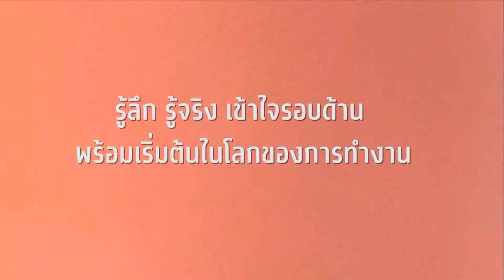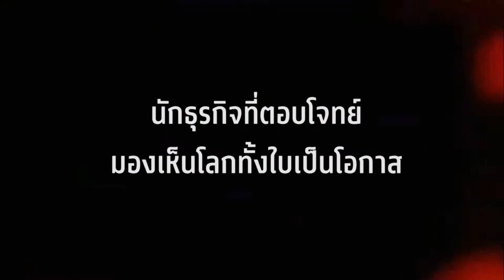อนาคตอยากเป็นอะไร? - Creative Business and Management (ตอนที่ 2) โดย มหาวิทยาลัยกรุงเทพ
Rock Your Future
สร้างอนาคตสุดเหวี่ยง ด้วยความคิดสร้างสรรค์
มาทำฝันให้ของเราให้ชัดเจน และเป็นในสิ่งที่คุณอยากเป็น
กับ Cluster Creative Business and Management
- คณะบัญชี
- คณะบริหารธุรกิจ
- คณะนิติศาสตร์
- คณะเศรษฐศาสตร์
- คณะการสร้างเจ้าของธุรกิจและการบริหารกิจการ

มหาวิทยาลัยกรุงเทพ มหาวิทยาลัยสร้างสรรค์
Bangkok University : The Creative University

ติดตามข่าวสารและเรื่องราวที่น่าสนใจได้ที่
Instagram มหาวิทยาลัยกรุงเทพ : @BUCreative